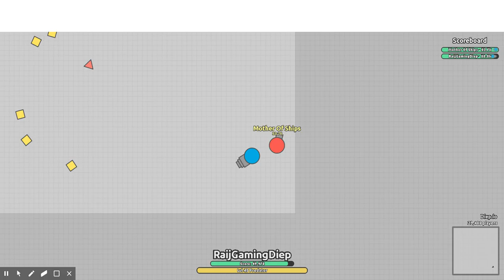Chating with MOS